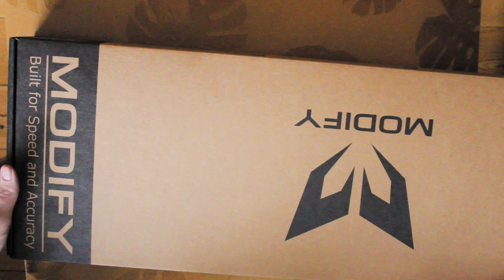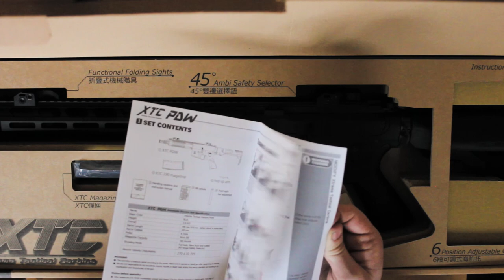MODIFY XTC | The future is now. (REVIEW)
This is my Modify XTC review. What an amazing plinker.